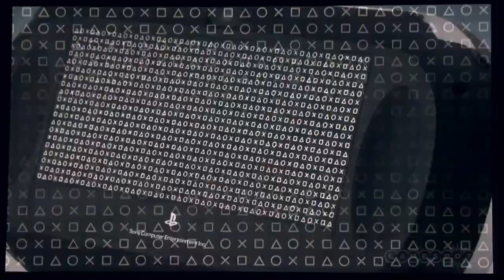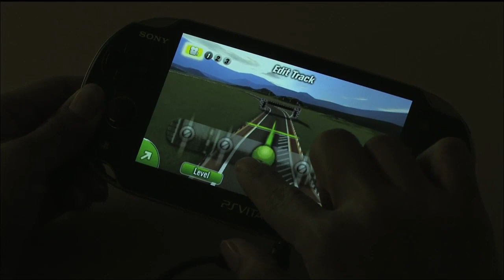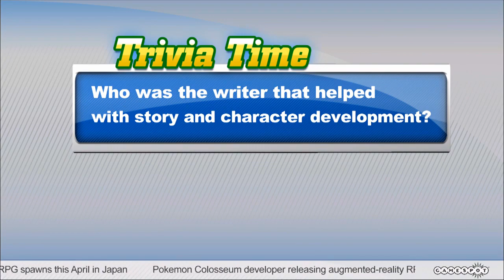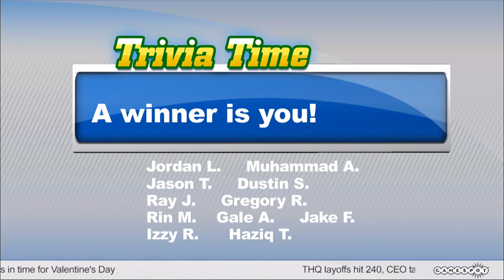On The Spot - PlayStation Vita Super Show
We'll be showing off the PlayStation Vita titles MLB 12: The Show, ModNation Racers: Road Trip, Mortal Kombat, Sumioni, and Unit 13.
Skip Around!
01:01  Unit 13 Demo
12:16  Mortal Kombat Demo
20:05  Sumioni Demon Arts Demo
30:00  Vocabularium - Rear Touch Pad
31:59  ModNation Racers: Road Trip Demo
41:24  Digital Downloads !!
44:50  MLB 12: The Show
54:26  The News !!
56:02  Introducing Carlos Rodela of Screen Tear
58:00  Trivia !!